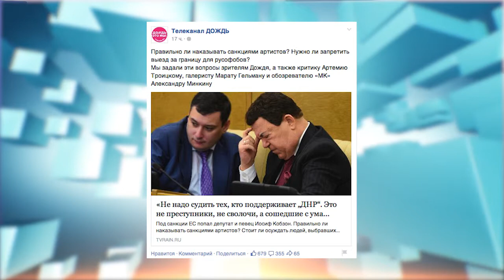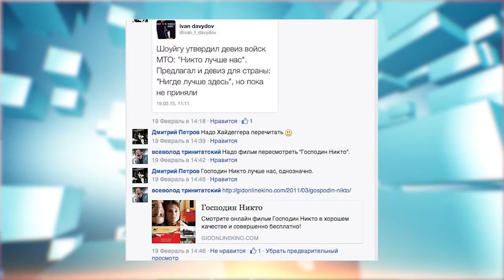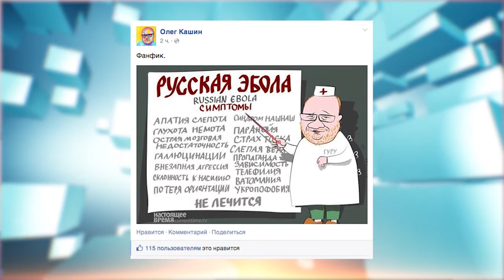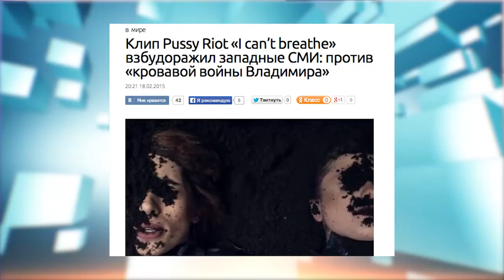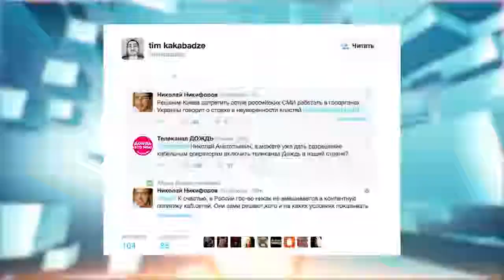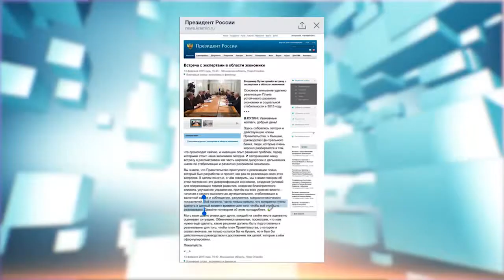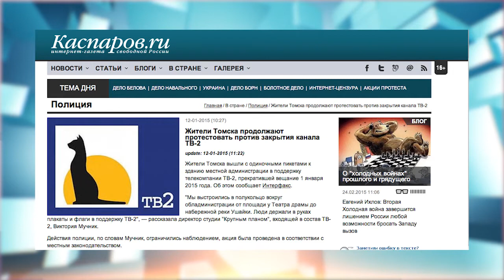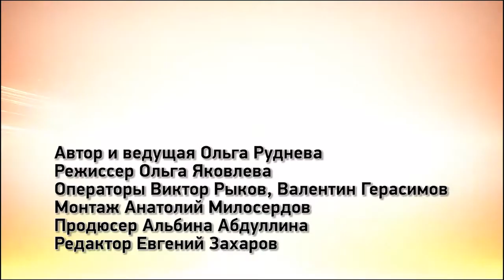Re: post (25.02.2015)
Поставить информпотоки на паузу, вглядеться в детали окружившего нагромождения мнений, присесть на кубики в студии программы и порассуждать о том, где мы, кто мы, куда мы идем.